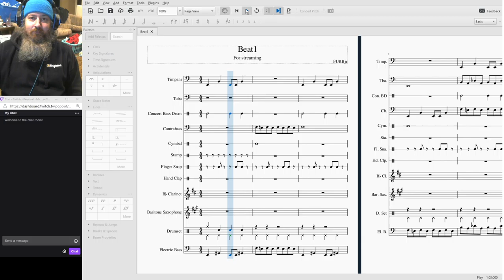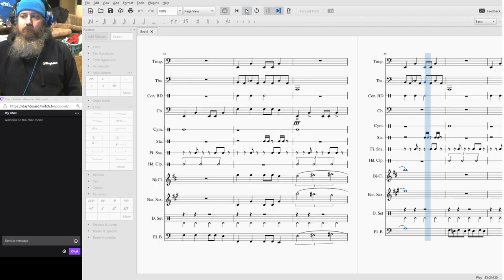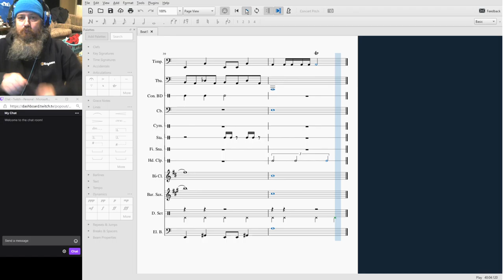FURBjr Presents the Premier Performance of "Beat1 for Streaming," Take 2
In this video, FURBjr presents the premier of a piece he has composed entitled "Beat1 for Streaming."

This is the second of three takes.  FURBjr didn't quite know what he was doing when he started the
premier.  He wanted a pristine recording of the premier so other takes will be included in this collection.

The piece is written for percussion, clarinet, tuba, contra bass, clarinet,
baritone saxophone, and electric bass, and performed by the Computer Symphony Orchestra.

FURBjr uses musescore3 to create this piece.